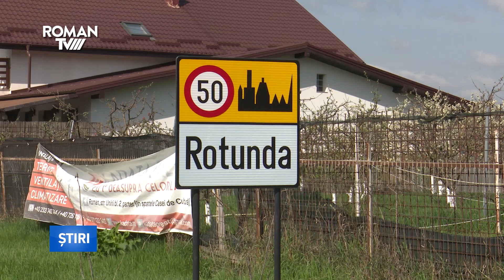Nemulțumit, în Rotunda: "toate apele pluviale se strâng în fața casei mele"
Un bărbat din localitatea Rotunda, comuna Doljești spune că pe strada Unirii, acolo unde locuiește și unde urmează să fie turnat asfalt, proiectul nu ar fi fost bine gândit, deoarece la primele ploi, apele s-ar putea aduna în fața casei sale. Acesta spune că a întrebat atât la primărie, cât și la reprezentanții firmei constructoare dacă se poate interveni pentru a implementa un sistem de captare a apelor pluviale, dar și că proiectul de modernizare a străzilor nu include șanțuri sau rigole. Omul spune că apele pluviale care se vor scurge de pe străzile adiacente vor ajunge în fața casei sale. În trecut, locuința a fost inundată și a fost nevoit să o dărâme și să construiască un alt imobil.
De cealaltă parte, contactat telefonic, primarul comunei, Albert Lungu, a precizat că proiectul, cu o valoarea aproximativă de 15 milioane de lei este implementat cu finanțare prin Programul Național de Investiții "Anghel Saligny", Doljești fiind prima unitate administrativ-teritorială care demarează proiect de modernizare a drumurilor, în cadrul acestui program. De asemenea, edilul comunei a mai menționat faptul că este la curent cu situația lui Laurențiu Mârț. Referitor la doleanțele sale, edilul a spus că i s-au arătat schițele proiectului și i s-a explicat că nu există riscul ca locuința sa să fie, din nou, inundată. A admis, în schimb, că proiectul nu este prevăzut cu sisteme de captare a apelor pluviale, în acest moment nefiind identificată o zonă unde acestea ar putea fi descărcate. Fără un loc de scurgele a apelor provenite de la ploi, șanțurile ar face mai mult rău, decât bine. Se caută încă soluții optime pentru ca toate aceste aspecte să fie rezolvate, a conchis Albert Lungu, primarul comunei Doljești.